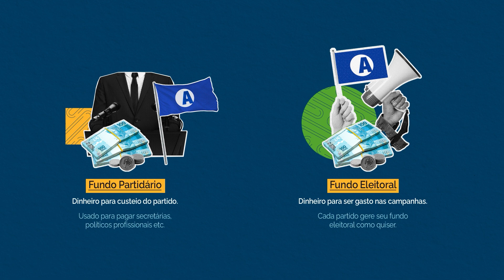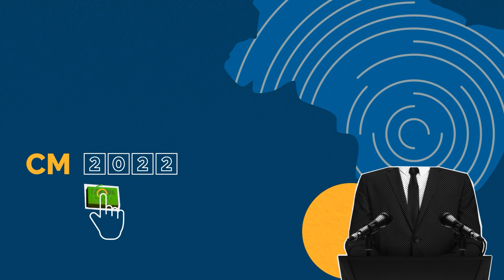Financiamento Eleitoral, como funciona? Entenda o FUNDÃO ELEITORAL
Você sabe
como as eleições são financiadas?

De onde veio o dinheiro
 para o chamado financiamento eleitoral?

Será que você pode doar dinheiro pra um candidato? E as empresas podem financiar algum partido ou campanha?

Pra tirar todas essas dúvidas acompanhe esse vídeo.